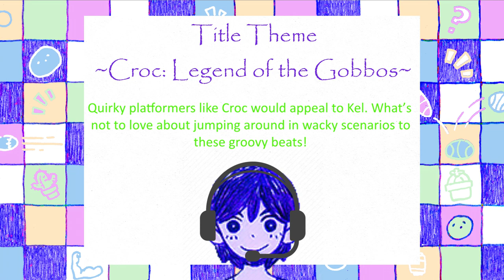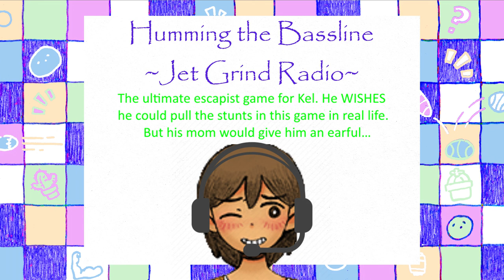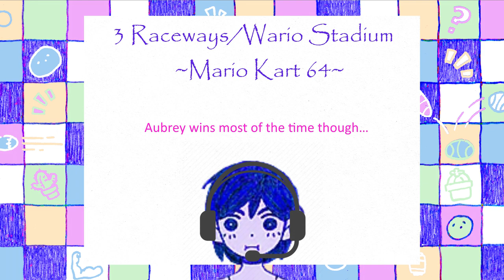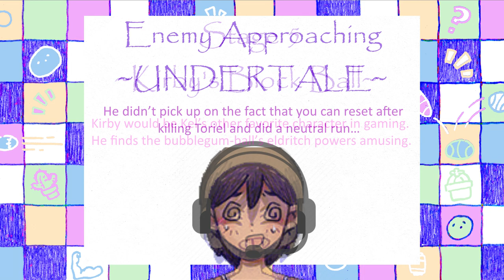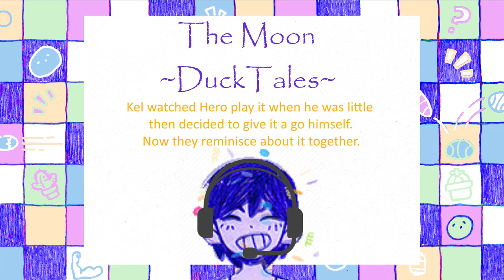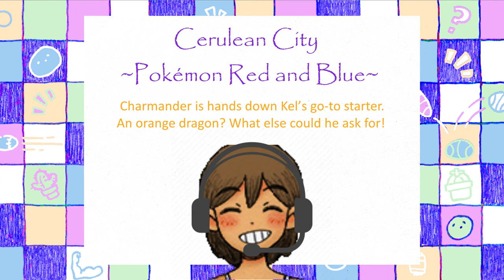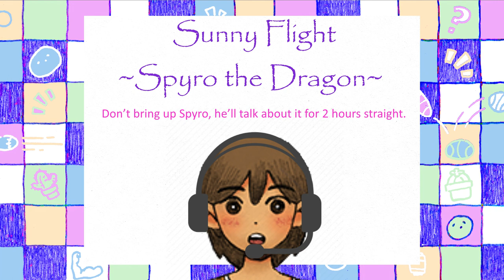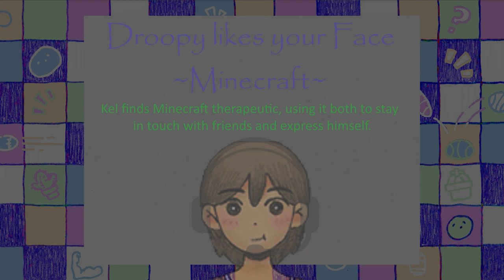Gaming With Kel ~ an omori themed playlist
Memes aside, Kel is just such a ball of sunshine. His unconditional love for his friends and positivity in the face of adversity are traits anyone would love in a person. What I think separates his energy from say, the toxic positivity Basil forces on himself though, is that rather than pretend things aren't okay, Kel faces the day with the mindset of, "Things WILL be okay." And they are, because of his understanding of himself and his reliance on his friends.

Anyway, I made this mix with video game music from mainly the 90s, with some 80s and early 2000s ones snuck in. This is because that's the general time frame OMORI is said to take place in. These songs are from games I think Kel would enjoy playing! This is a collab is @GariosMixedTapes, who did an Aubrey themed mix. Please give it a listen!!

Timestamps:
0:00:00 - Green Hill Zone ~Sonic the Hedgehog~ Sega
0:01:31 - Team Select ~NBA Jam~ Midway/Acclaim Entertainment
0:03:03 - Title Theme ~Croc: Legend of the Gobbos~ Argonaut Games/Fox Interactive
0:04:47 - Homer's Day ~The Simpsons: Hit & Run~ Activision Blizzard
0:07:42 - Pirates ~The Legend of Zelda: The Wind Waker~ Nintendo
0:09:12 - Let's Go Easy ~Billy Hatcher and the Giant Egg~ Sega
0:11:42 - Humming the Baseline ~Jet Grind Radio~ Sega
0:14:39 - Main Theme ~Crash Bandicoot~ Activision
0:16:18 - Angry Birds Theme ~Angry Birds~ © 2009 Rovio Entertainment Corporation
0:17:28 - Main Title ~Banjo-Kazooie~ Rare/Nintendo/Xbox Game Studios
0:18:34 - Character Select ~Diddy Kong Racing~ Nintendo
0:20:38 - 3 Raceways/Wario Stadium ~Mario Kart 64~ Nintendo
0:22:07 - Kokiri Forest ~The Legend of Zelda: Ocarina of Time~ Nintendo
0:23:58 - Overworld ~Super Mario World 2: Yoshi's Island~ Nintendo
0:25:29 - Route 101 ~Pokémon Ruby and Sapphire~ Nintendo/Game Freak
0:26:42 - Stage 5 ~Kirby's Block Ball~ Nintendo
0:28:18 - Enemy Approaching ~UNDERTALE~ Toby Fox
0:29:15 - Select Character ~Super Street Fighter II Turbo~ Capcom
0:30:37 - Menu Screen ~Mega Man 2~ Capcom
0:31:28 - Title Screen ~Pokémon Gold and Silver~ Nintendo/Game Freak
0:32:47 - Tal Tal Heights ~The Legend of Zelda: Link's Awakening~ Nintendo
0:34:20 - The Moon ~DuckTales~ Capcom
0:35:52 - Green Greens ~Kirby's Dream Land~ Nintendo
0:37:24 - King DeDeDe's Theme ~Kirby Super Star~ Nintendo
0:39:08 - Korobeiniki ~Tetris~ Alexey Pajitnov
0:40:31 - Cerulean City ~Pokémon Red and Blue~ Nintendo/Game Freak
0:41:41 - Where The Sunlight Flees ~Genshin Impact~ ℗ miHoYo
0:42:54 - New Adventure ~A Hat in Time~ ℗ 2017 Pascal Michael Stiefel
0:47:00 - Laughter and Merriment ~Kingdom Hearts II~ © Square Enix
0:48:54 - Main Theme ~Plants vs. Zombies~ Electronic Arts/PopCap Games
0:50:21 - Sunny Flight ~Spyro the Dragon~ Insomniac Games/Sony
0:52:53 - Theme ~Donkey Kong Country~ Nintendo
0:54:17 - Good Friends, Bad Friends ~Earthbound~ Nintendo/HAL Laboratory
0:58:09 - Droopy likes your Face ~Minecraft~ ℗ 2010 C418